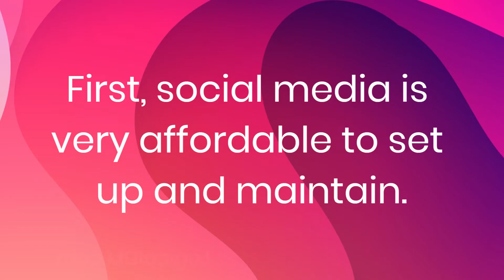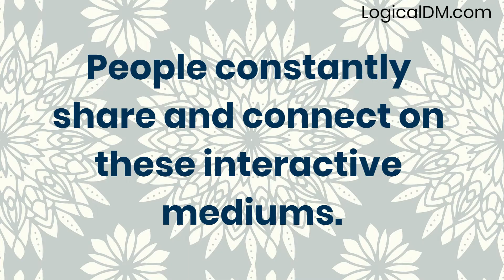👉 Benefits of Social Media Marketing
Social media marketing is one of the most efficient and effective ways to connect with customers and promote your business. This video showcases the many benefits of social media marketing, including building brand awareness, generating leads, and increasing sales.

👉 LogicalDM.com 👈

Watch this video to learn how you can take advantage of social media marketing to grow your business. Read our blog for much in depth coverage of this topic.

Social media marketing is the process of using online platforms like Facebook, Twitter, and LinkedIn to build relationships and interact with potential and existing customers.

By creating and sharing content that is relevant to your audience, you can engage them in a meaningful way that ultimately leads to more sales and conversions.

LogicalDM.com is a one stop source for all of your digital marketing needs. We are fully capable of helping you create a social media strategy, an efficient app, content marketing campaign, progressive web apps, social media posts, videos and much more for your small to medium sized business.

Need help? Contact LogicalDM.com for stress free “Done for You” solutions.

👉 LogicalDM.com 👈